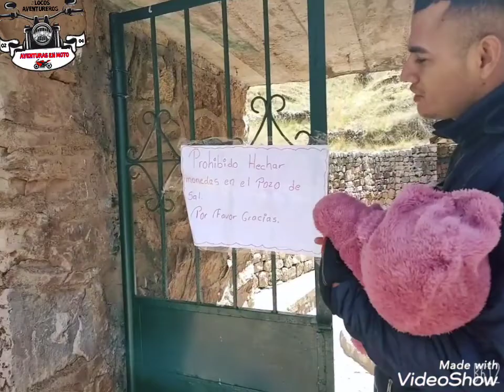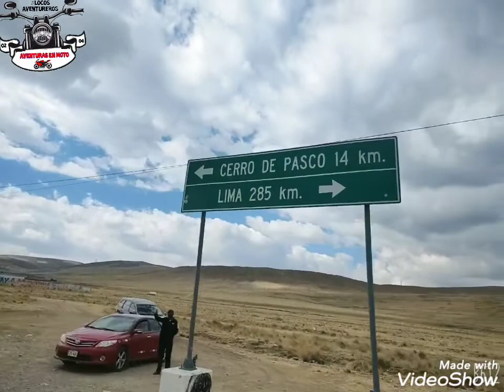CACHI POZO Y la PAMPA DE JUNIN en moto chinita Ft Antonella Bebé..Tours Conociendo Huánuco y sus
Recorriendo San Pedro de Cajas conocemos Cachi pozo para terminar Conociendo la Pampa de Junín en dicho Distrito.Tours Conociendo Huánuco y sus Alrededores Aventurasenmoto LOCOSAVENTUREROS Rumboalodesconocido Siguenme en YouTube e Instagram para ver las fotos Únete al grupo de Aventuras en moto